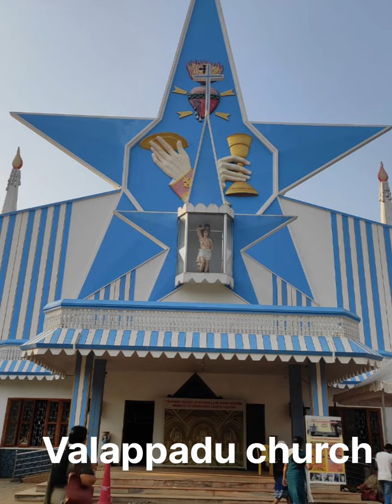പാലയൂർ മാതൃവേദി നോമ്പ്ക്കാല 14 പള്ളി സന്ദർശനം 4 April 2023